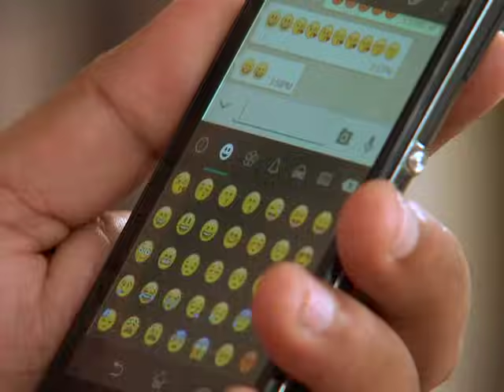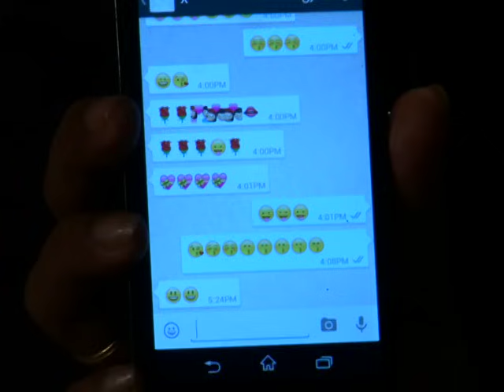Thatteem Mutteem I Ep -115-Mohanavalli doubts Arjunan? I Mazhavil Manorama